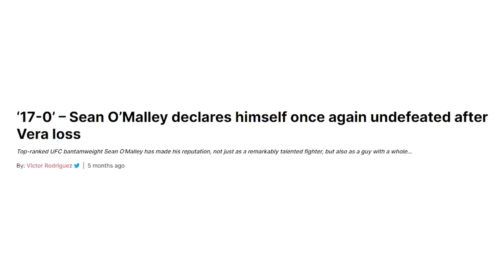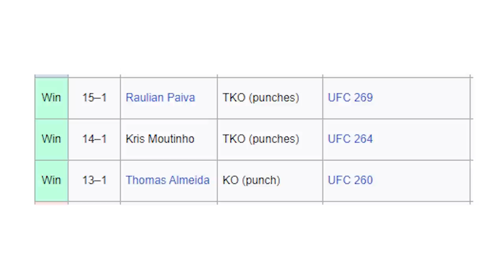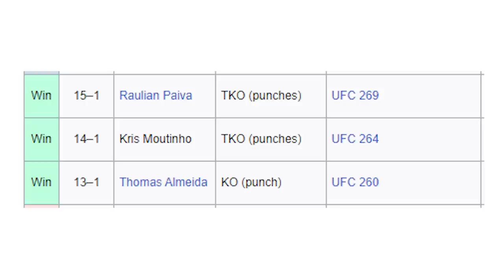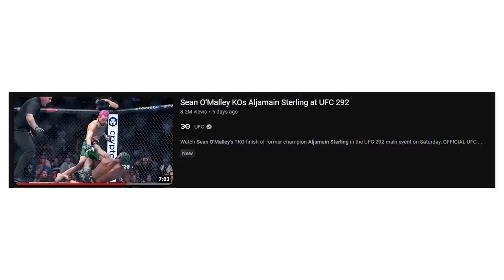How Sean O'Malley Became Champion